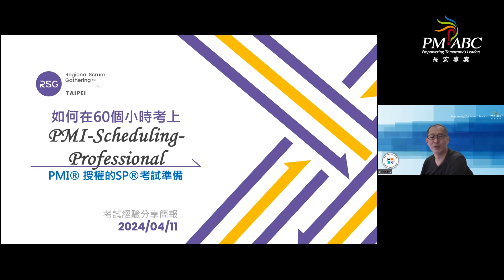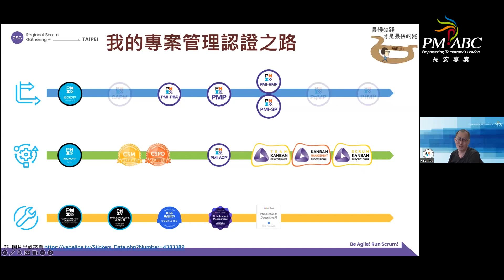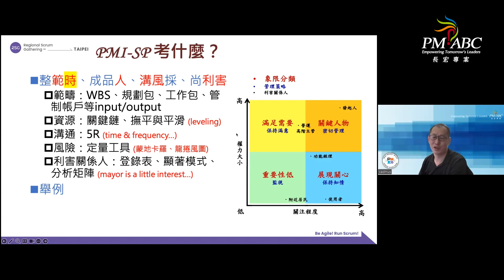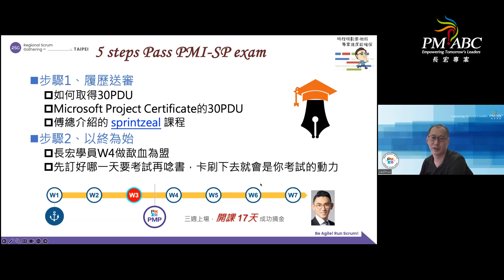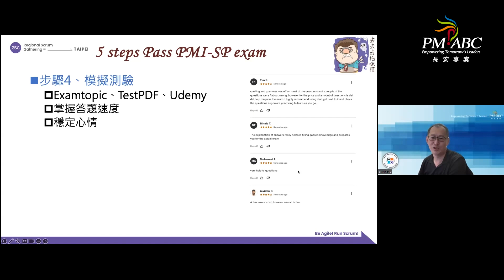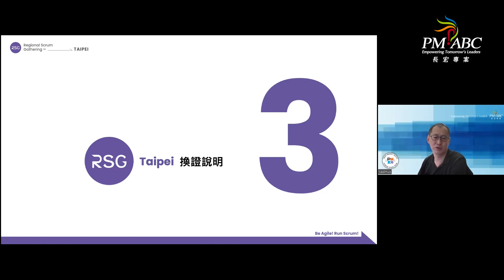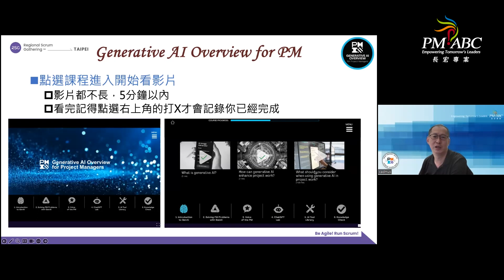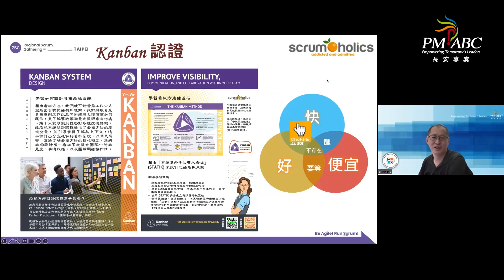【從討厭認證到欲罷不能的國際證照成長旅程】 | 換證說明會 | 林志隆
【從討厭認證到欲罷不能的國際證照成長旅程】
 | 換證說明會 | 破解PMI新版專案管理
分享者: 林志隆, CSM, CSPO, PMP, PBA, ACP, RMP...
有任何問題或想要討論的主題，也歡迎在留言區與我們分享。
如果您想知道更多分享會及各項學習資源